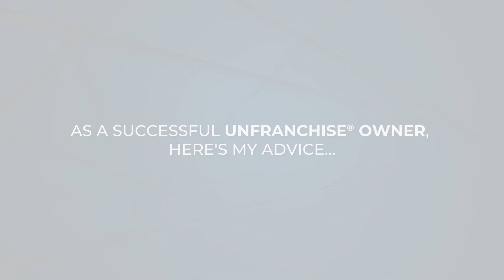As a successful Market America UnFranchise® Owner, here’s my advice (Chevy Rennals)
Follow Market America

Follow SHOP.COM

About Market America Worldwide | SHOP.COM

Market America Worldwide | SHOP.COM is a global e-commerce and digital marketing company that specializes in one-to-one marketing and is the creator of the Shopping Annuity . Its mission is to provide a robust business system for entrepreneurs, while providing consumers a better way to shop. Headquartered in Greensboro, North Carolina, and with eight sites around the globe, including the U.S., Market America Worldwide was founded in 1992 by Founder, Chairman & CEO JR Ridinger. Through the company's primary, award-winning shopping website, SHOP.COM, consumers have access to millions of products, including Market America Worldwide exclusive brands and thousands of top retail brands. Further, SHOP.COM ranks 19th in Newsweek magazine's 2021 Best Online Shops, No. 52 in Digital Commerce 360's (formerly Internet Retailer) 2021 Top 1,000 Online Marketplaces, No. 79 in Digital Commerce 360's 2021 Top 1,000 Online Retailers and No. 11 in the 2021 Digital Commerce 360 Primary Merchandise Category Top 500. The company is also a two-time winner of the Better Business Bureau's Torch Award for Marketplace Ethics and was ranked No. 15 in The Business North Carolina Top 125 Private Companies for 2021. By combining Market America Worldwide's entrepreneurial business model with SHOP.COM's powerful comparative shopping engine, Cashback program, Hot Deals, ShopBuddy®, Express Pay checkout, social shopping integration and countless other features, the company has become the ultimate online shopping destination.

Note: Earnings discussed are atypical and the success of any UnFranchise Owner will depend upon the amount of hard work, talent and dedication which he or she devotes to building his or her Market America business.